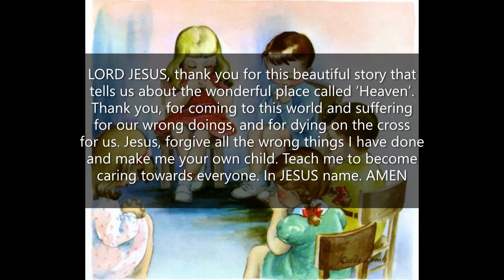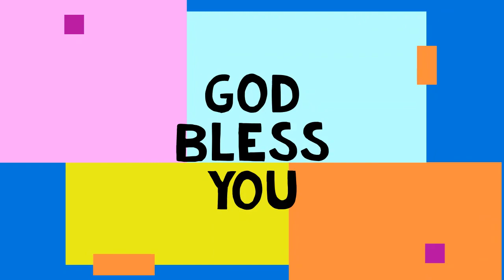The Rich Man and Lazarus _ Bible Stories for Kids.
Great stories from the Bible to teach children about the person of Jesus, life and truth.

Jesus 15

Video from Daniel Job.